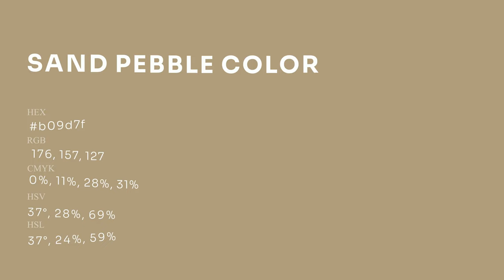Sand Pebble color b09d7f hex Cool Brown color b09d7f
What color is Sand Pebble ? b09d7f hex, Cool Brown color b09d7f

Hex b09d7f Color Code is also known as Sand Pebble color

Hex b09d7f Color code in RGB color code model is created after adding 69.02% red color, 61.57% green color and 49.8% blue color.
Hex b09d7f Color code in CMYK color (process color) code model is generated after subtraction of 0% cyan, 11% magenta, 28% yellow, 31% black.